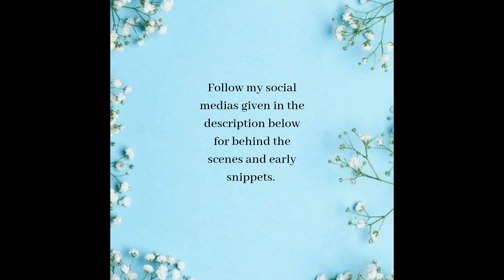Chicken Shawarma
Hey Guys,
Today's video is on how to make my absolute favourite dish- Chicken Shawarma. It's super easy to make and the magic lies in the may and sauce combination. Now every time you crave shawarma as I do, you can get it done within a few hours.